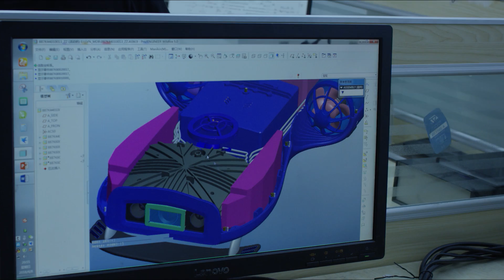Nemo, Ultra-High-Definition 4K Underwater Drone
Nemo Underwater Drone is capable of diving up to 100 meters (328ft) deep allowing you to capture Ultra HD 4K quality photo and video saved directly to internal storage or live stream your dive in real-time. With its Virtual Reality function, you can even enjoy real-time, high definition underwater views.